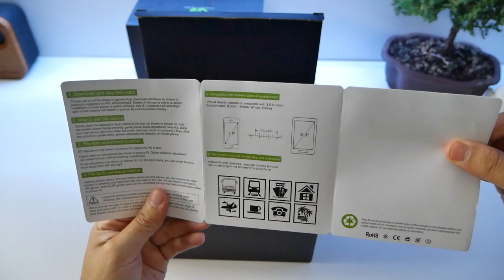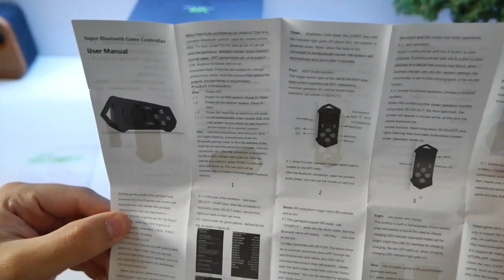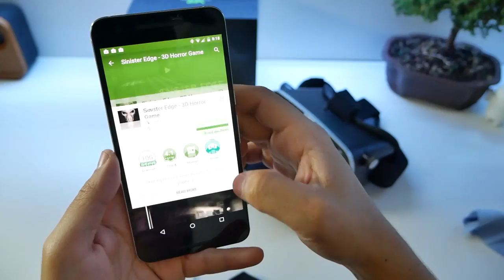Destek: $20 VR Headset and Remote control!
Impressed with these $20 VR Headset and remote combo. Get your game on and enjoy the cool trend of Virtual Reality!

3. All in 1 Portable Charger

9. Mid Tower PC Case